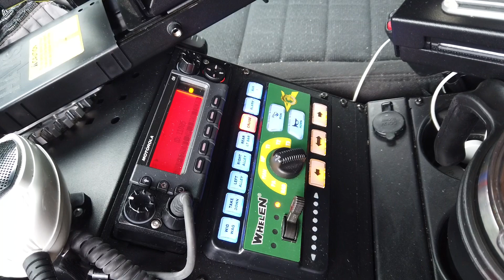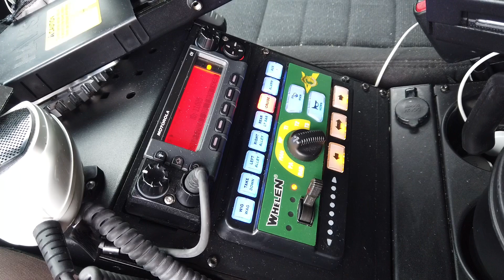NHSP radio broadcast for National Peace Officers Memorial Day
On NationalPeaceOfficersMemorialDay, New Hampshire State Police will be visiting the grave sites for the nine fallen troopers, reflecting on their ultimate sacrifice.

Trooper Raymond Elliott - EOW June 1st, 1947
Trooper Harold Johnson – EOW October 11th, 1948
Lieutenant Ivan Hayes – EOW July 18th, 1959
Trooper Richard Champy – EOW February 3rd, 1978
Trooper Joseph Gearty – EOW November 29th, 1989
Trooper Gary Parker – EOW November 30th, 1989
Sergeant James Noyes – EOW October 3rd, 1994
Trooper Leslie Lord – EOW August 19th, 1997
Trooper Scott Phillips – EOW August 19th, 1997

Additionally, the Division will broadcast the following message four times throughout the day on radio communication:

Since 1962, National Police Week has surrounded National Peace Officers Memorial Day, which has been designated as May 15th.  Every year our great nation adds approximately 150 names to the Roll of Honor, forever having them etched in stone on the walls of the memorial in Washington D.C.  This week serves as a tribute to all law enforcement officers who have given the ultimate sacrifice to keep the citizens of our country safe.  It also serves as recognition of their families, their fellow officers, their respective departments and the grateful communities for which they serve.

In honor of those who have made the ultimate sacrifice, please join together in a moment of silence to reflect on these individuals and what they represented…

[15 – Seconds of Silence]

Thank you, may they never be forgotten.